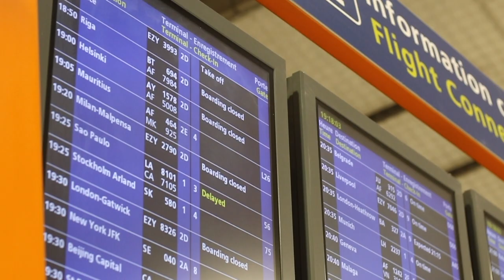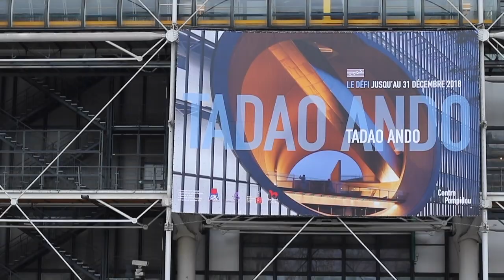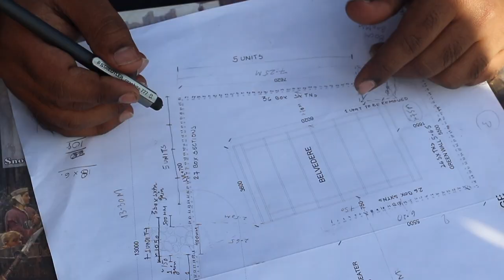Winter School 2018-19 Domaine de Boisbuchet: The Journey